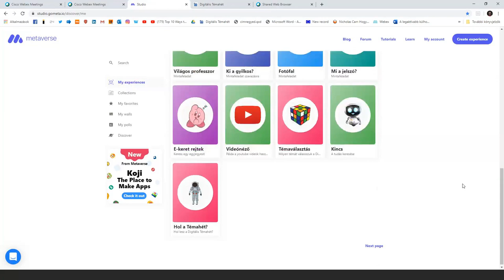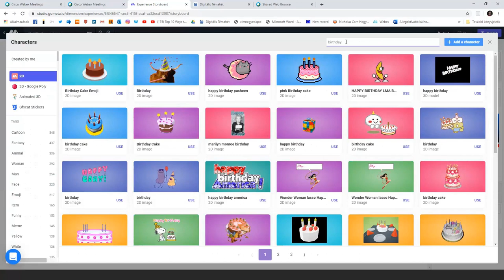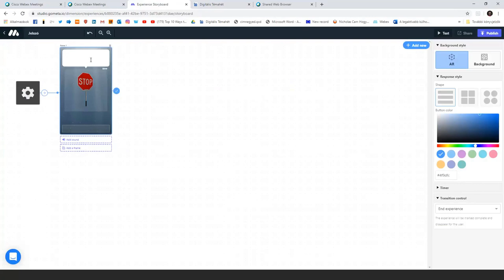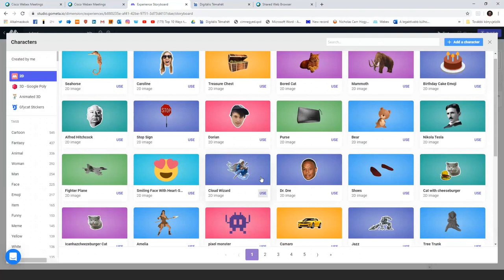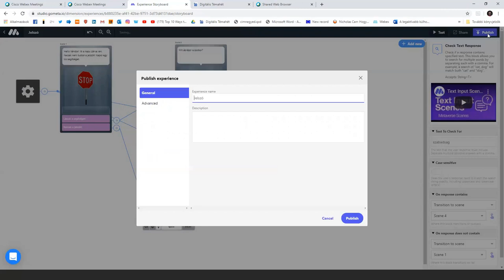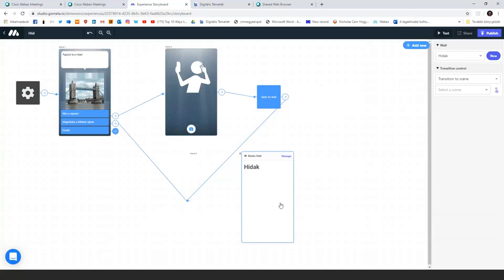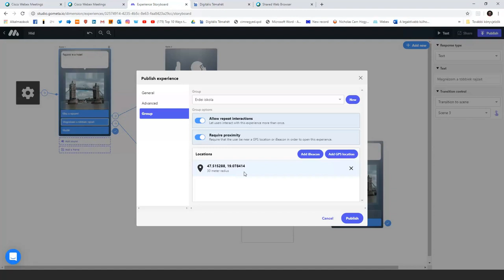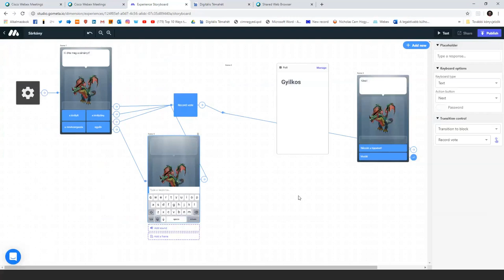Tanuljunk együtt! – Metaverse feladatok készítése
Előadó: Főző Attila László (Digitális Jólét Nkft. DPMK, senior digitális fejlesztő)

A Metaverse mobiltelefonnal vagy tablettel használható demokratizált platformot ismerhetjük meg, amellyel bárki interaktív tartalmat hozhat létre a kiterjesztett valóságban. A webinárium megtekintése lehetőséget ad arra, hogy mindenki elkészíthesse első, kiterjesztett valóságra épülő feladatait. Az elkészült játékok tablet vagy mobiltelefon segítségével jeleníthetők meg tetszőleges helyen, akár szabadtéren is.